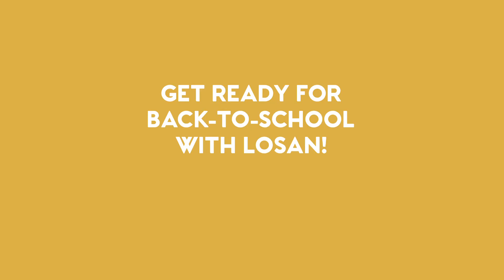Kids clothes. Back to school Fall/Winter 2017-18-LOSAN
Children’s adventures are back this Fall/Winter 2017-18 season! And LOSAN brings you the most fun selection of school clothing for the new school year:
Who said being back in school was a bummer?

Summer is over and we can't wait to share our new collection with you. A selection of ready-to-wear school clothing for children. This Fall/Winter 2017 LOSAN offers you some comfy colourful designs that are perfect for your boisterous little ones… as well as for adults! Childrenswear designed in Spain with the best quality/price ratio.